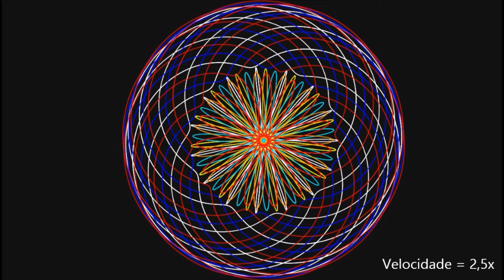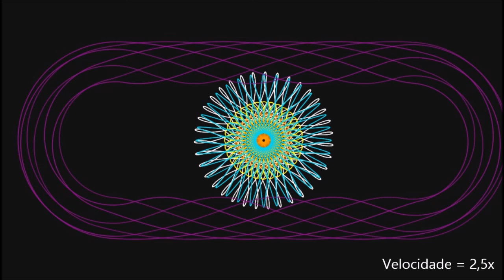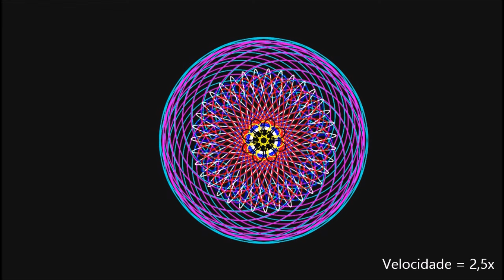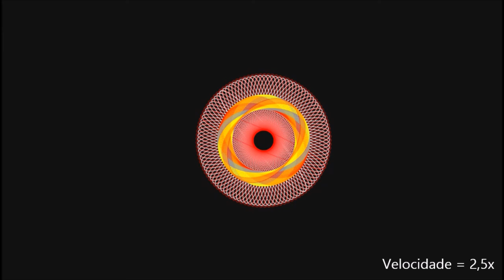Inspirograph Video n°01 - Setembro de 2015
Desenhos e edição
Fabio Freire

Captura de vídeo:
Software oCam

Trilha Sonora:
Thin Lizzy - Showdown